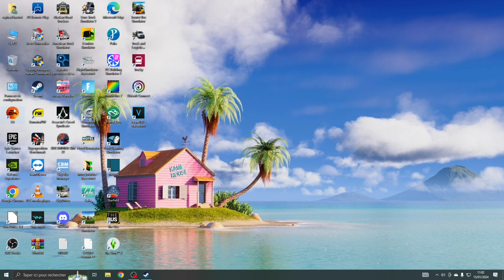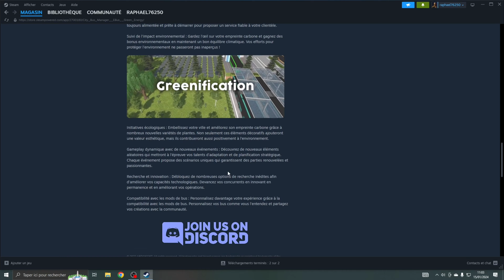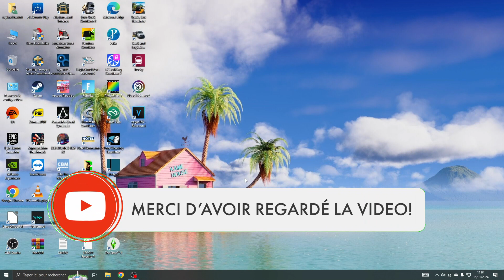[CITY BUS MANAGER] VIDÉO DÉCOUVERTE MERCI KEYMAILER 4K60 [FR] (PC)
_-_-_-_-_-_-_-_-_­-_-_-_-_-_­­­­­­ Ouvre-moi _-_-_-_-_-_-_-_-_-_-_-_-_-­_-_-_-_­

Gameplay / Présentation du jeu City bus manager développer PeDePe GbR et éditer Aerosoft GmbH part  part  je remercie encore keymailer et  de avoir envoyer cette clée  4K60 (PC) en français (FR)!

Dans City Bus Manager, vous pouvez construire votre dépôt de bus de toutes pièces et créer vos propres itinéraires de bus. Jouez avec les données de cartes réelles de votre ville natale ou de n'importe quelle ville du monde, illustre ou inconnue.

DATE DE PARUTION : 10 nov. 2022
DÉVELOPPEMENT : PeDePe GbR
ÉDITION : Aerosoft GmbH

🖥 Ma Configuration 🖥
🔵 CM : Gigabyte B550M DS3H
🔵 CPU : AMD Ryzen 5 3600
🔵 GPU : PNY Geforce RTX 3050
🔵 RAM : G.Skill Aegis Series 32 Go (2 x 16 Go) 3200 Mhz
 🔵 SSD : PNY CS1030 1TB M.2 NVMe PCIe Gen3 x4
🔵 Boîtier : Antec NX420
🔵 Système d'Exploitation : Windows 10 home
🔵 Clavier : Klim Chroma RGB

Capture : OBS Studio
Montage vidéo : shotcut
Miniature : PhotoFiltre 7

❤ Tu as aimé ? Alors Lâche toi ➜ Lâche 1Like ❤